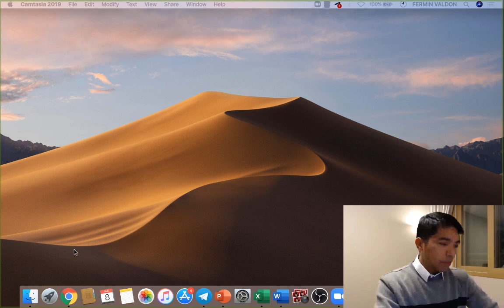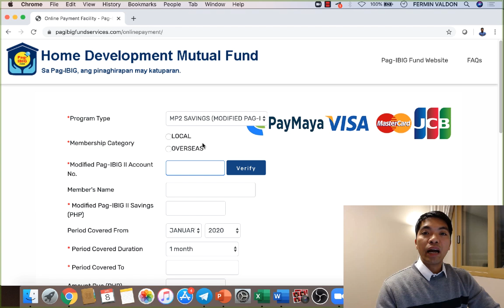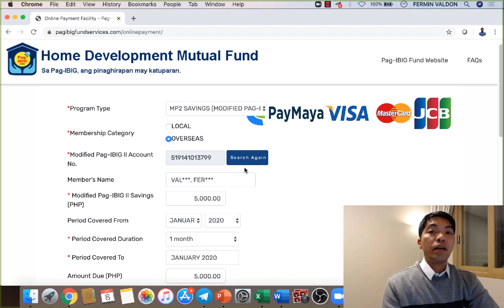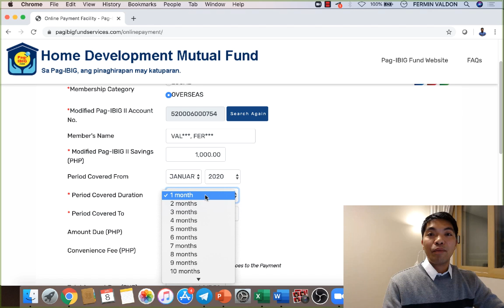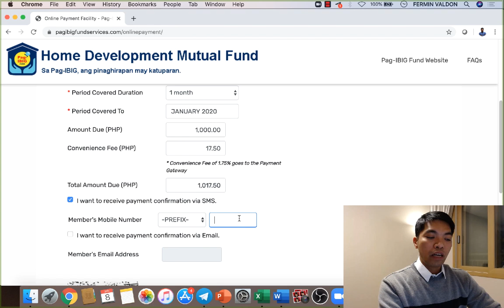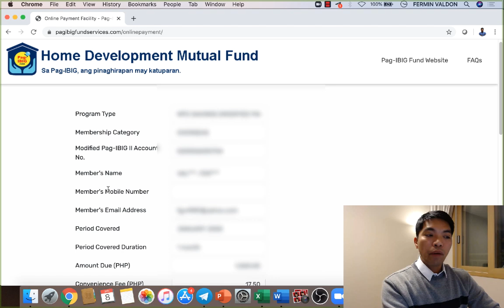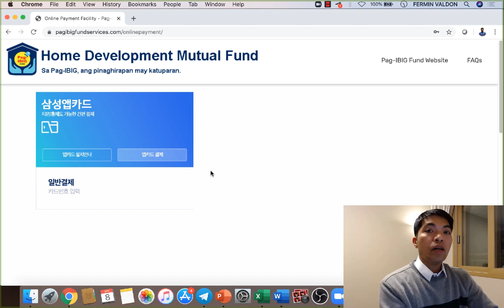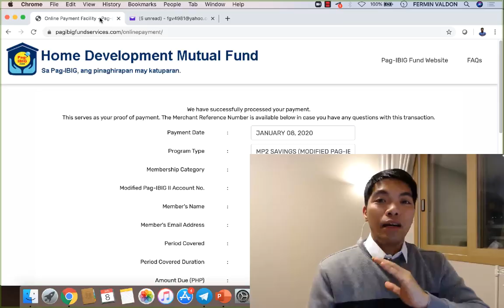How to Contribute to MP2 Account Using Credit Card - Visa & Mastercard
Very convenient way to contribute to your PagIBIG MP2 Savings account. In this video we will show you how to contribute to your PagIBIG MP2 account using your Visa and Mastercard credit card. You can do this whether you are in the Philippines or abroad.

This process will use the PagIBIG website’s online payment facility You will also need a Visa or Mastercard credit card. You will need the following to perform this transaction

1) Internet Connection
2) Visa or Master Card credit card
3) Credit card details
4) MP2 account details